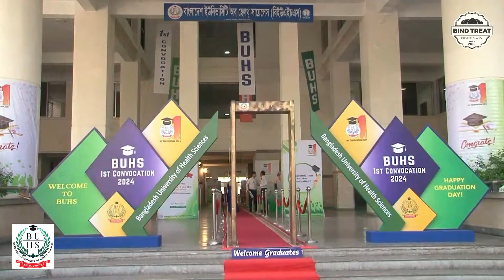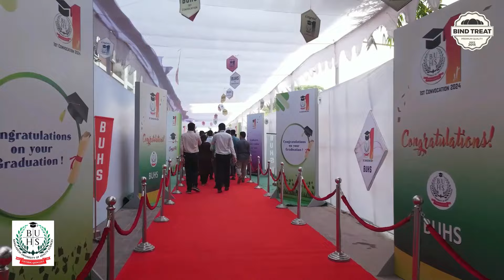BUHS 1st Convocation 2024 || Bangladesh University of Health Sciences (BUHS)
Permanent Own Campus Address:
Bangladesh University of Health Sciences (BUHS), 125/1 Darus Salam, Mirpur-1, Dhaka-1216, Bangladesh